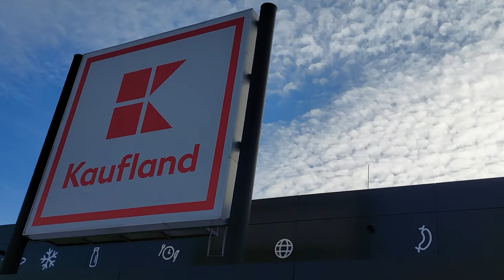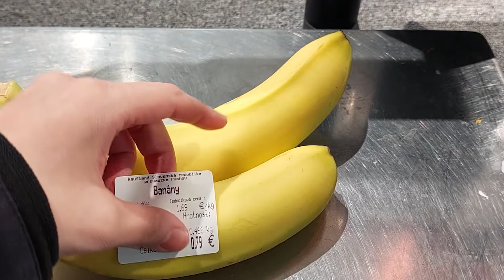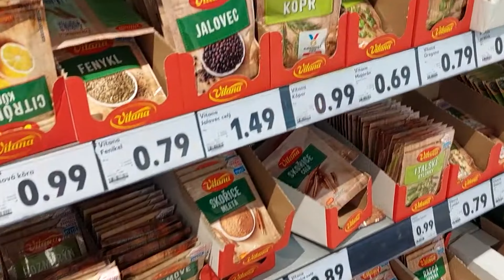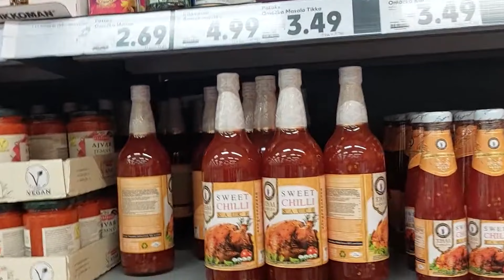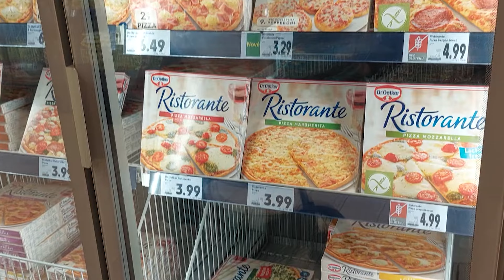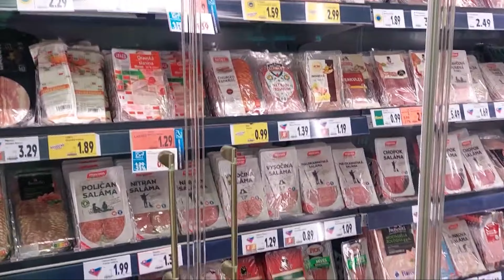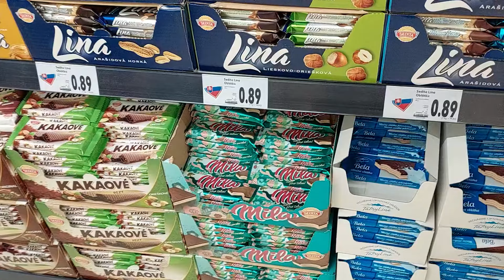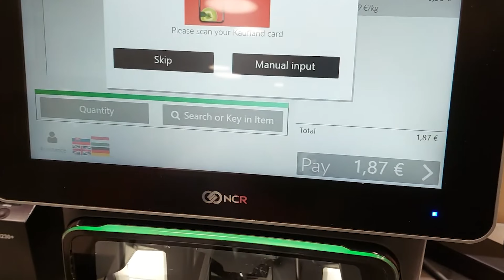スーパーでのお買い物の様子/スロバキア/Kaufland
Ahoj　PiggyWandererです
スロバキアのスーパーマーケット「Kafland」
での買物の様子を動画にまとめました！

💜Instagram　YouTubeでは載せきれない日常を投稿

🧡使用カメラ
Amazon JP:
Sony zv-1 kit
Sony zv-1
GoPro HERO10 Black
DJI Pocket 2
sony a7 III

Camera Grip
Battery PiggyWandererです